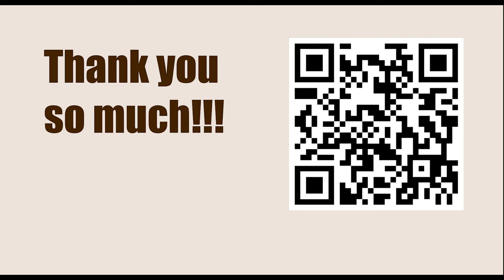Exercise 115 - Knight Forks || Fred Reinfeld - 1001 Sacrifices and Combinations